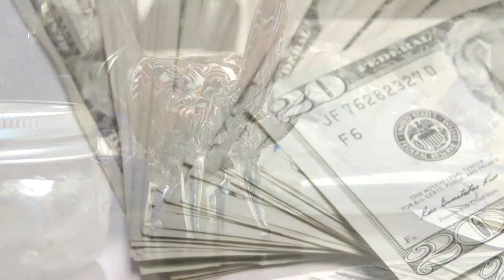Narcotics Video Release May 2015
WCSO VICE/NARCOTICS Unit executes search warrant in Santa Rosa Beach. Collects thousands in drugs and currency into evidence. Three arrested.